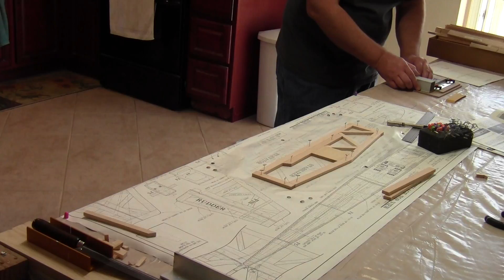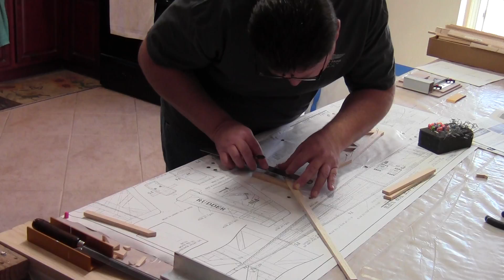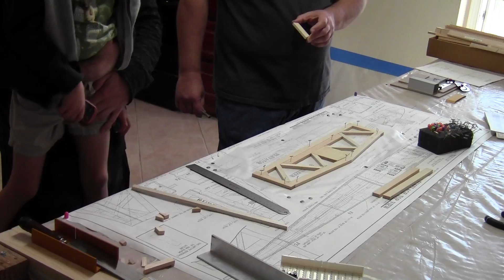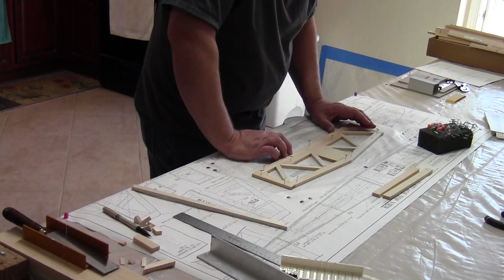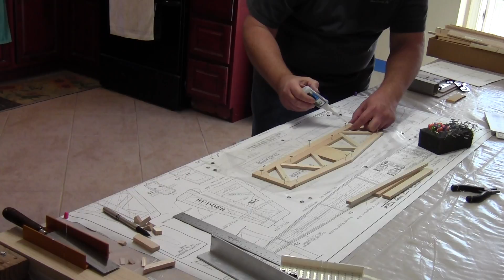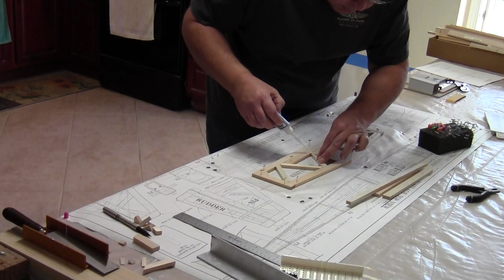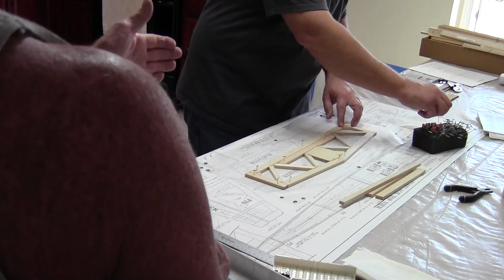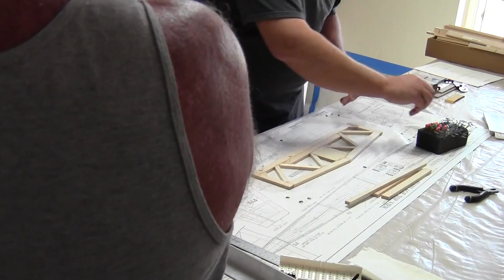Tom builds Easy Sport 3